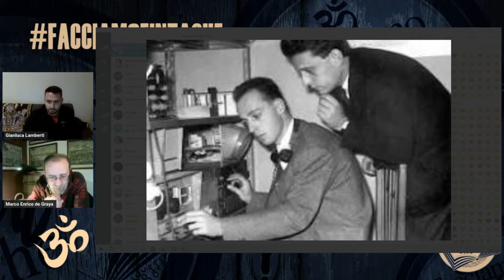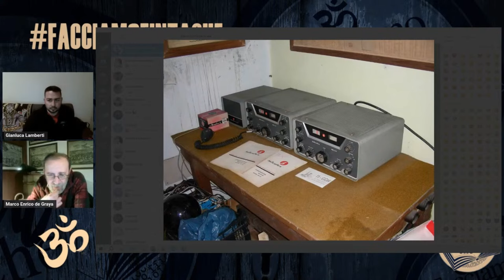"MISSIONI SPAZIALI SEGRETE SCOPERTE DAI FRATELLI JUDICA CORDIGLIA" di BIZZI e DE GRAYA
CLIP BREVE:

Estratta dalla puntata "LUNA SEGRETA" con NICOLA BIZZI sul canale @FacciamoFintaChe

MesbetTV è un progetto che vive solo grazie alle vostre donazioni.